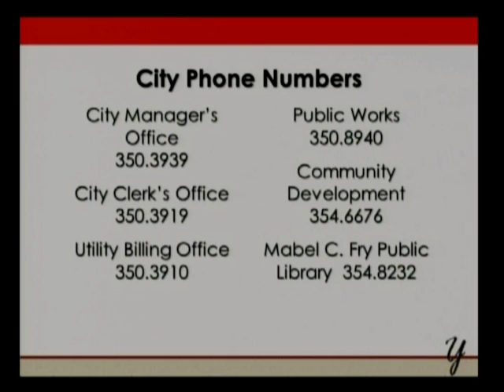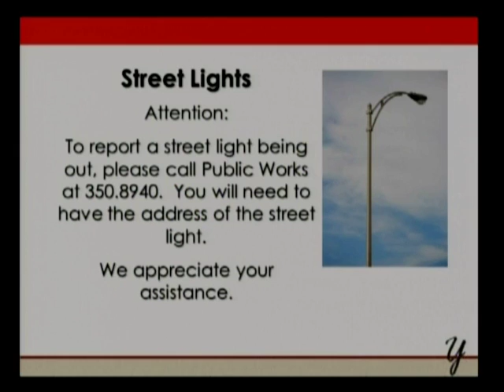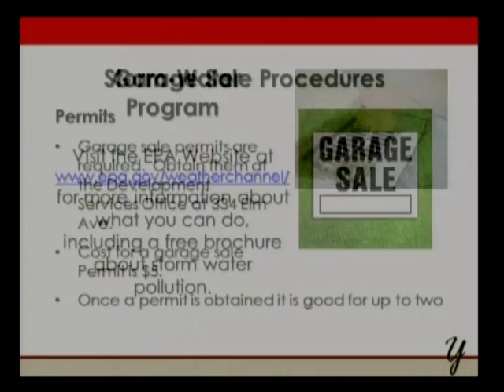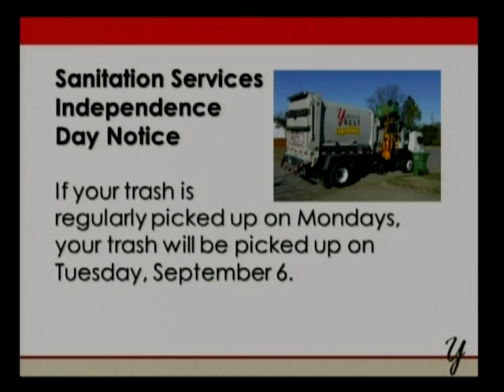City of Yukon Oklahoma - Planning Commission Meeting 08-08-2016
City of Yukon Oklahoma - Planning Commission Meeting 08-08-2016Description